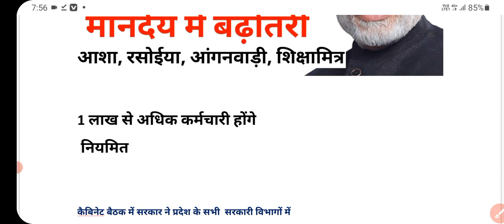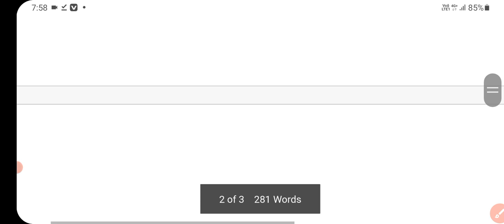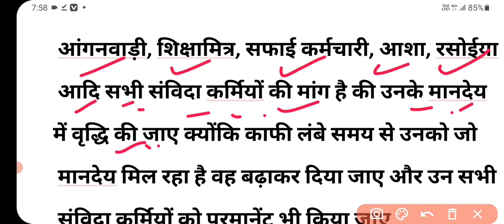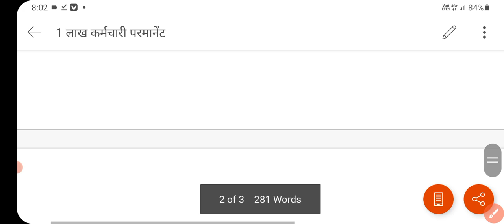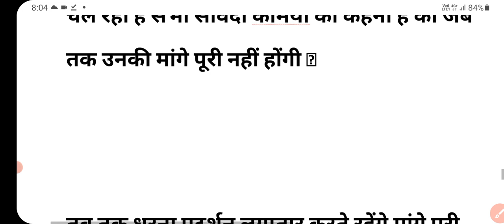संविदा कर्मियों की बल्ले-बल्ले | परमानेंट करने की घोषणा | Samvida Karmi | mandey badhotri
up me samvida karmi ka mandey badhega
smvida karmi anganwadi ka mandey kabtak badhaya jayega
sambida karmi mandey increase in up
samvida karmi latest news today
samvida karmi news
aasha karmi ka mandey kab badhega
samvida karmi latest news
samvida karmi latest news today up
संविदा कर्मचारी नियमितीकरण 2021
samvida karmi
संविदा कर्मी लेटेस्ट न्यूज
up samvida karmi
दैनिक वेतनभोगी कर्मचारियों की सेवा ख़त्म करने की नोटिस